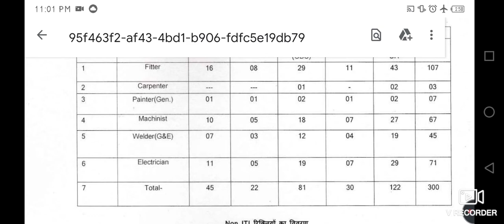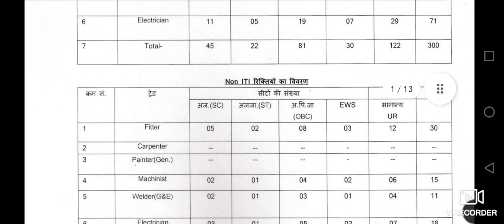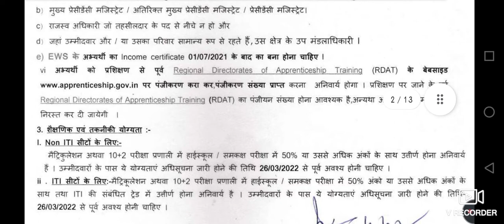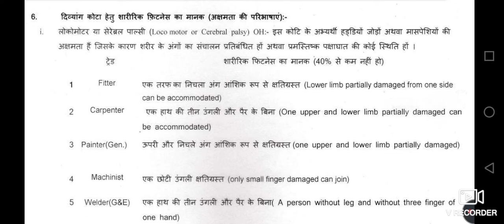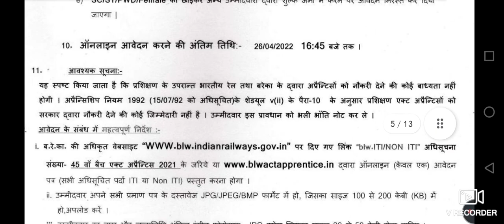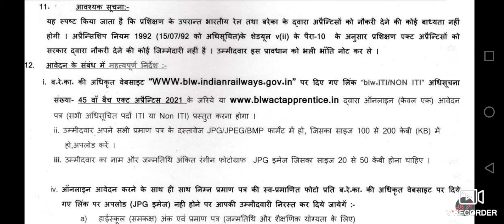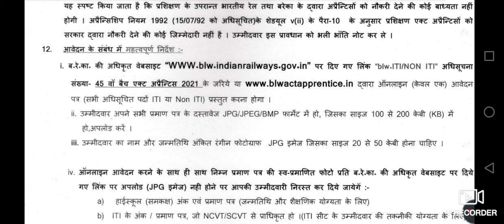रेल इंजन कारखाना बनारस अप्रेंटिसशिप भर्ती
रेल इंजन कारखाना बनारस में अपरेंटिस भर्ती के लिए आवेदन मांगे गए हैं जो भी उम्मीदवार अप्रेंटिस करने के लिए एक शौक है वह इस वेबसाइट पर जाकर फॉर्म भर सकते हैं